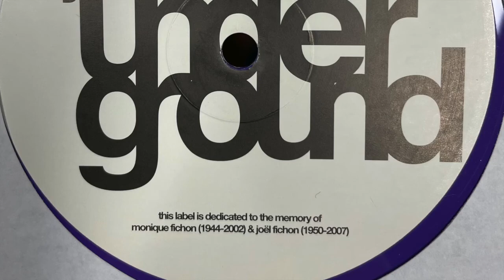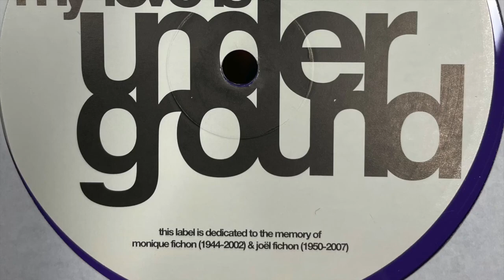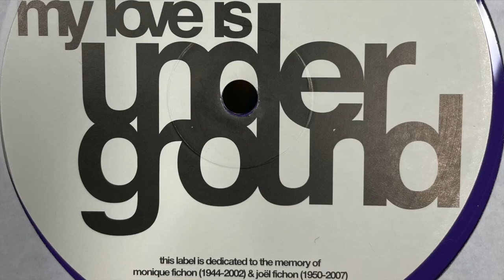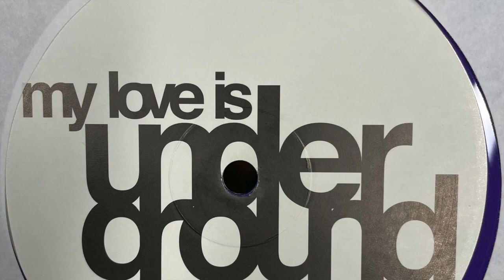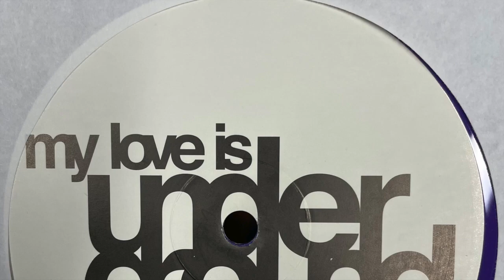SE62 - Basement White Dances (2011)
My Love Is Underground ‎– mliu08
(2011)